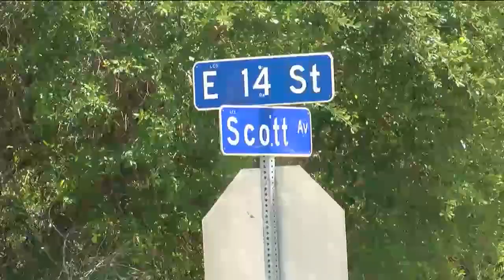Two teens arrested in Lehigh Acres stolen truck crash